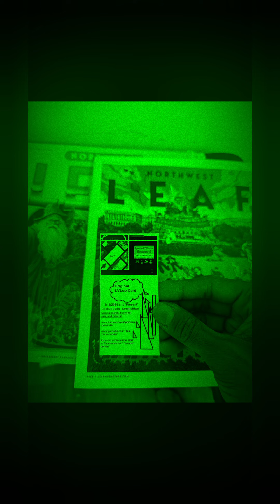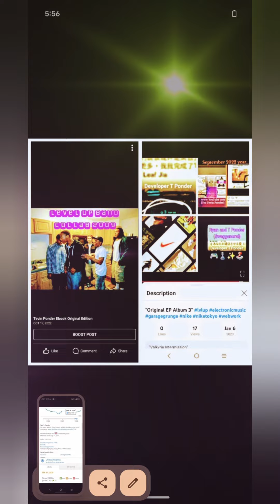Short-Film-Audio-Single-EP startupcompany #2023 #2024 swaggeneralMineral inventor-tevin-ponder.